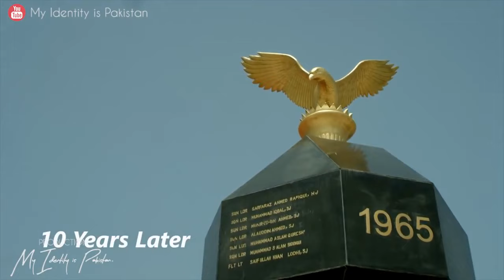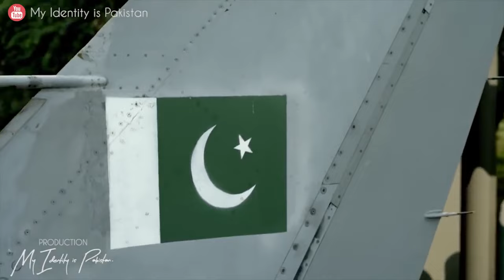Soch The Band - A Medley of PAF songs ft Junaid Jamshed [Official Video]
A tribute to Pakistan Air Force

Soch The Band - Tum He Se Aye Mujahido |A Medley of PAF Songs| ft |Junaid Jamshed|
A presentation of DTE of Media Affairs, PAF
Concept by: Noman Khan
Singer: Soch the Band & Junaid Jamshed
Directed by: Faisal Qureshi (Game Over Productions)